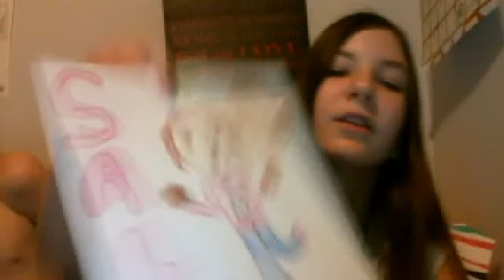Acachalla Family Photo 1/? #16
ACACHALLA FAMILY PHOTO TIME!